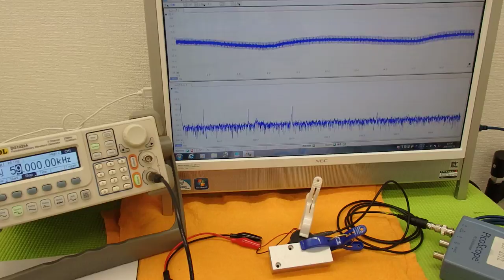オリジナル超音波実験 （超音波システム研究所 ultrasonic-labo）